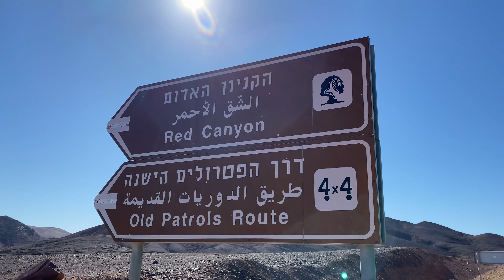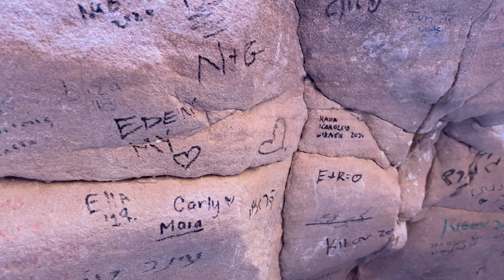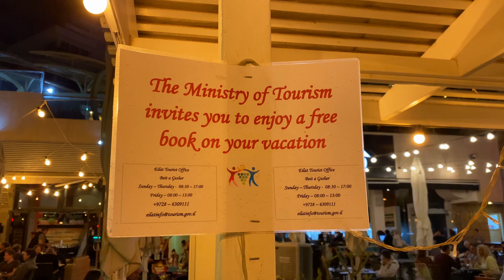RED CANYON MI PŘIPOMÍNÁ SVATOU PETRU V JORDÁNSKU!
Takže v dnešním videu jsem Vám ukážu Red Canyon, který mi hrozně připomínal cestu ke skalnímu městu Petra.

✘EQUIPMENT USED✘
• iPhone 11